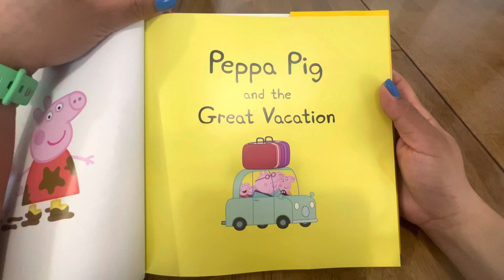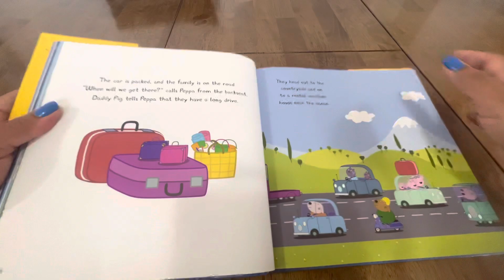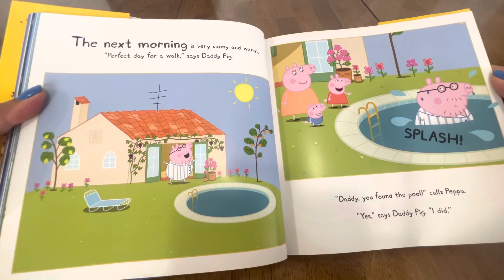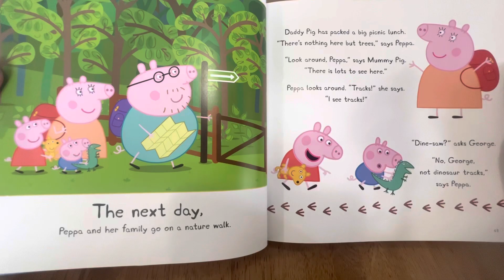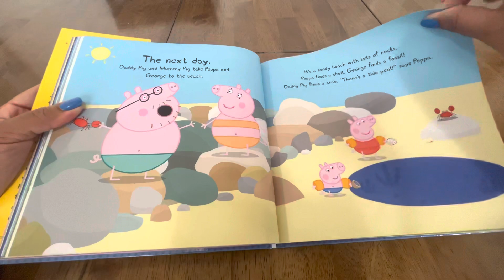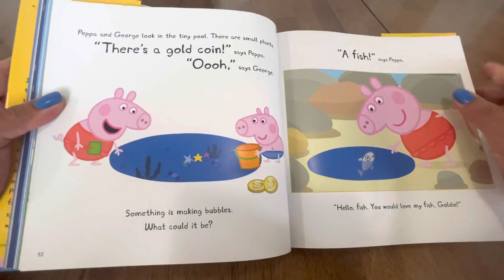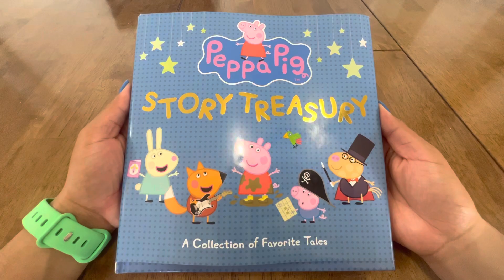Peppa Pig and Great Vacation~Story Treasury! Bedtime Story for kids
Come join with me this story about Peppa Pig and her family vacation!

 This book is based on the TV series Peppa Pig.
Peppa Pig is created by Neville Astley and Mark Baker.